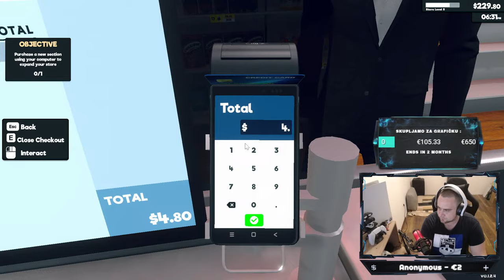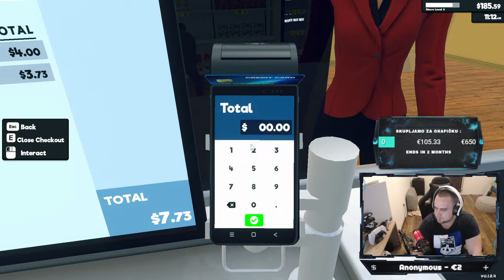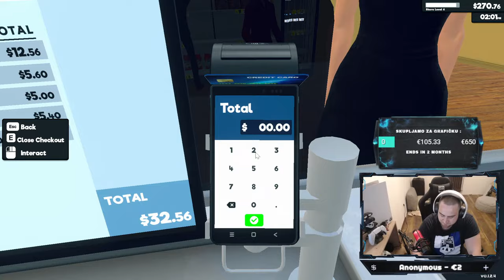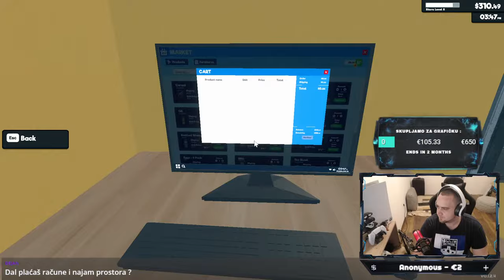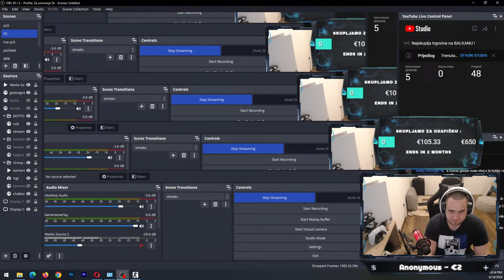Najskuplja trgovina na BALKANU !